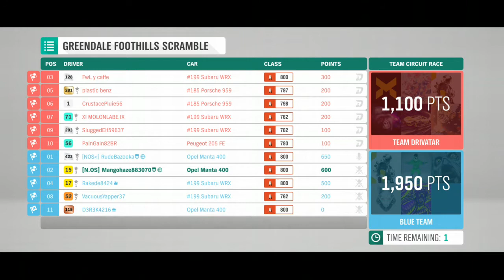Forza horizon 4 team racing